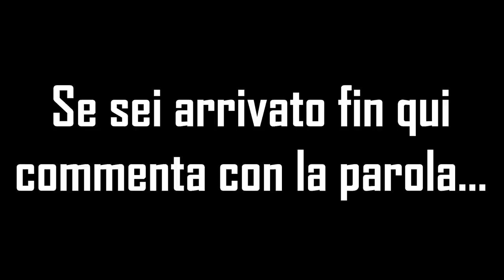TOP 10 Pistole per Estetica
-Capitoli Video:
1) 0:00 Intro
2) 00:45 10° Posizione
3) 2:26 9° Posizione
4) 3:35 8° Posizione
5) 5:03 7° Posizione
6) 5:43 6° Posizione
7) 6:56 5° Posizione
8) 8:00 4° Posizione
9) 8:49 3° Posizione
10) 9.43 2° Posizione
11) 11:48 1° Posizione

12) 13:00 Conclusioni Finali
13) 13:47 Post Credits Scene